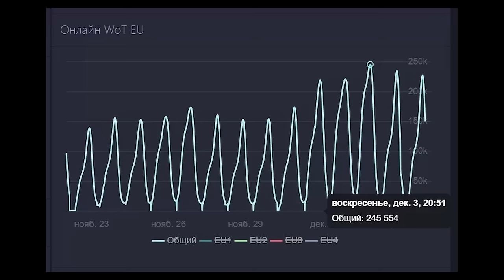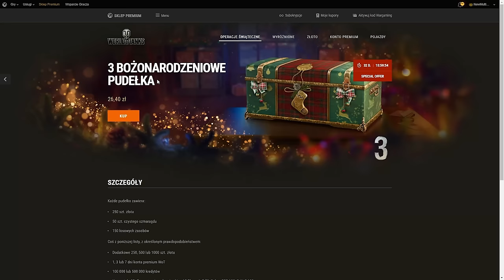REKORD GRACZY, KOLEJNE PREZENTY i ROZCZAROWANIE Tiger-Maus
Wygraj 2x 3 duże pudełka świąteczne. Wystarczy, że
1. Zostawisz suba z dzwoneczkiem
2. Polubisz ten film
3. Napiszesz komentarz z odpowiedzią na pytanie: Który 9 tier z paczek jest lepszy? Tiger-Maus czy Object 752?
Pamiętaj o podaniu nicku z gry!